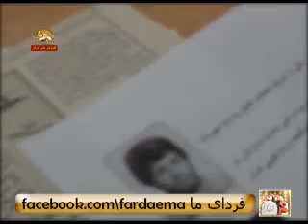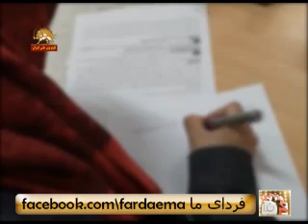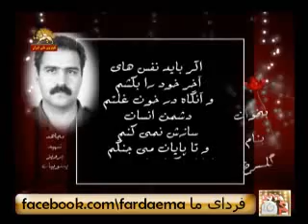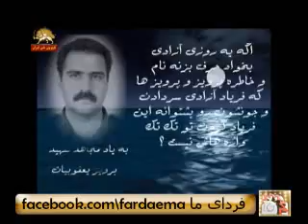فرداي ما،يادي از پرويز يعقوبيان گلسرخي از قافله شهداي آزادي 11دي